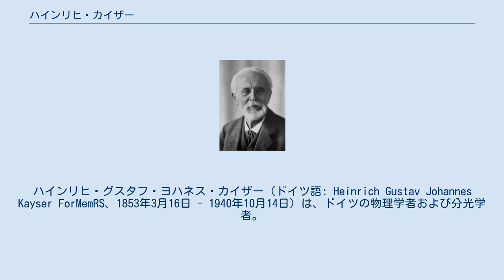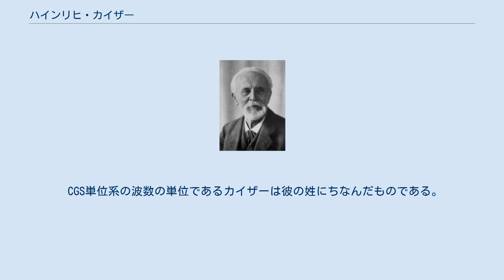ハインリヒ・カイザー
ハインリヒ・グスタフ・ヨハネス・カイザー（ドイツ語: Heinrich Gustav Johannes Kayser ForMemRS、1853年3月16日 - 1940年10月14日）は、ドイツの物理学者および分光学者。
 ビンゲン・アム・ラインで生まれた。
彼の初期の研究は音波、特に音波方程式の特徴に関するものが多い。
1868年、日食中の太陽放射スペクトル観測で新しいスペクトル線を発見、地球の大気にヘリウムが含まれることを証明した。
1881年、カイザーは「吸着」（独: Adsorption）という新語を造った。
またカール・ルンゲと一緒に化学元素のスペクトルを研究した。
1886年に国立科学アカデミー・レオポルディーナの会員に選出された。
1894年から1920年までボン大学の教授であり、その間の1905年に電子理論についての論文を出版した。
1911年11月9日、王立協会外国人会員に選出された。
1940年10月14日、ボンで亡くなった。
 CGS単位系の波数の単位であるカイザーは彼の姓にちなんだものである。
また、小惑星10509番は2000年3月に彼を記念してハインリヒ・カイザーと名付けられた。